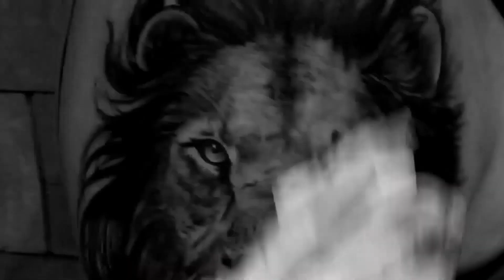Traço para tattoo na prática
Observações!
Dicas importantes antes de tatuar até 2 minutos e 59 segundos
Dicas práticas de traço fino dos 3 minutos em diante

TRAÇO É TUDO!
Um tatuador que aprimora seu traço, sem sombra de dúvidas vai ser um tatuador de sucesso. Isso é o que dá volume de vendas no mercado. Pensando nisso, preparamos esse vídeo que SEM DÚVIDAS, eu gostaria de ter no início da minha vida no mundo da tatuagem. Então, assiste o vídeo todo e caso tenha alguma dúvida, deixa nos comentários. 🤟🏻😎

📃 A semântica do traço
📌 Técnica para um traço firme
🎨 Corrigindo imperfeições do traço

Dias de publicação no canal
⏰ Toda sexta-feira às 19h.

Siga-nos nas outras plataformas
👍 Facebook.com/dudupetersen
👍 Instagram.com/dudupetersen

Conheça e tatue no nosso studio
👍 Facebook.com/petersentattoo
👍 Instagram.com/petersentattoo

📍 Endereço: Av. Tancredo Neves, 3133, Salvador Shopping, 1° piso.